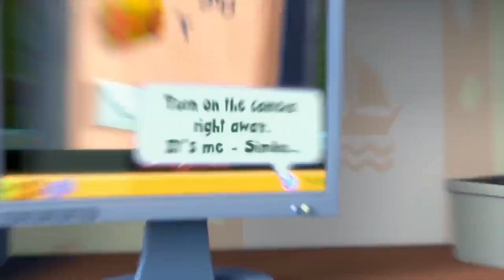The Fixies YTP : The Video Call The Video of the day